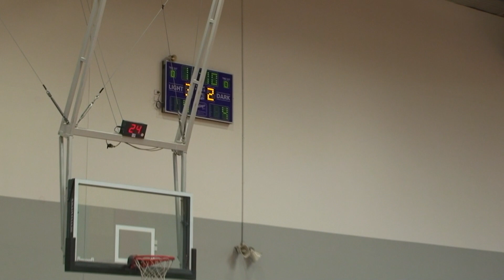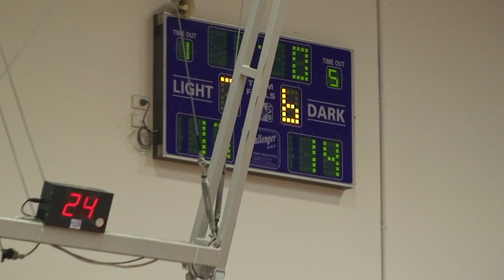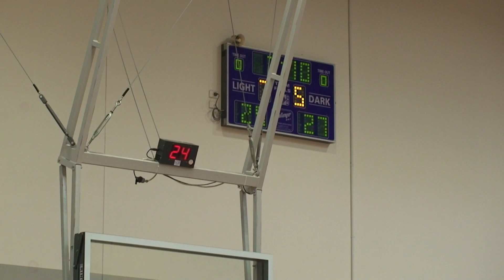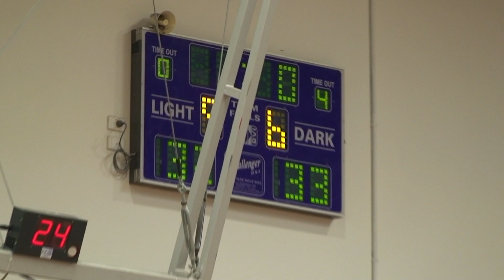20220312 Thunder v Waverley Falcons 14 2